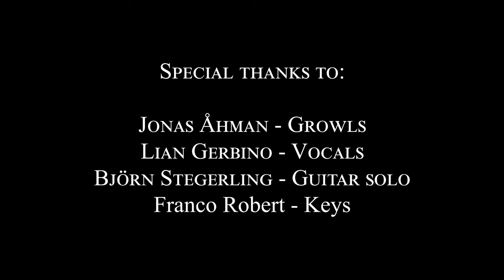Danny Ebenholtz - Into The Storm [OFFICIAL LYRIC VIDEO]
Music and production by Danny Ebenholtz

Growls, lyrics - Jonas Åhman
Clean vocals, lyrics - Lian Gerbino
Guitar solo - Björn Stegerling
Keys - Franco Robert

Mix and Master - White Door Mixing
Video - Genoicide Artwork